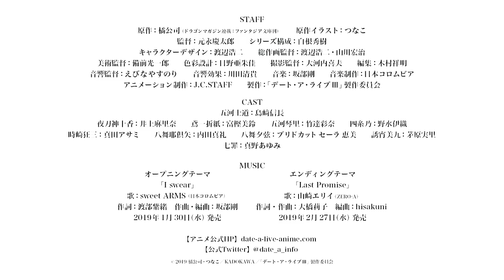❤️DATE A LIVE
Por fin depuesto de tanto tiempo regresa una de las mejores series de todas ❤️